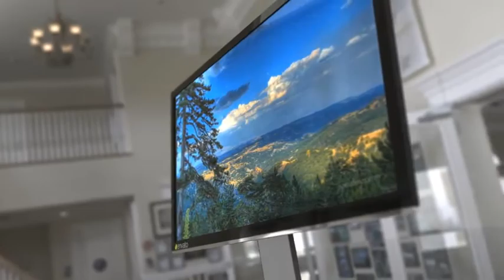3D Computer Monitor (After Effects template)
AFTER EFFECTS PROJECT CS6 AND ABOVE;

HD 1920×1080;

TIME 45S;

5 TEXT PLACEHOLDERS;

7 MEDIA PLACEHOLDERS;